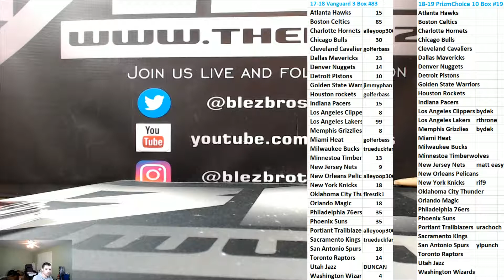Absolute PYT #18 POINTS RANDOM